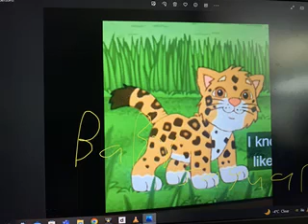MICKEY MOUSE CLUBHOUSE AND THOMAS AND FRIENDS FULL TEAM